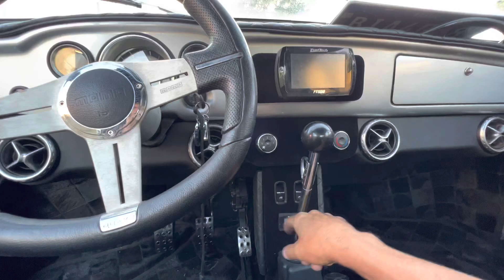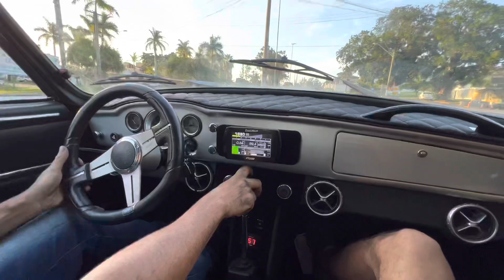Karmanguia seis cilindros “H6” supercharger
Karmanguia com motor de subaru 3.6 litros com supercharger